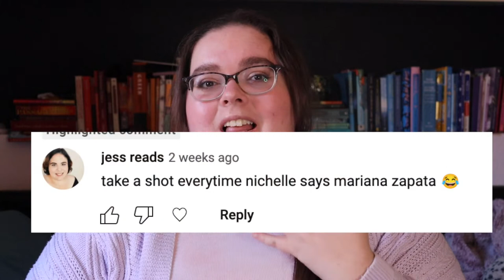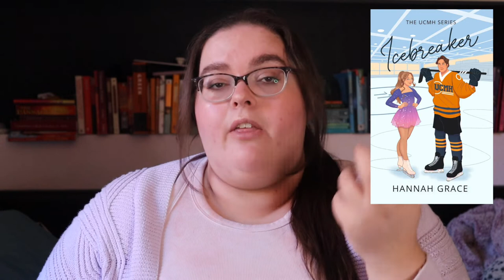My October Reading Wrap Up // Horror & Romance Reads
I only read horror and romance in October; there were some hits and some misses.

Books Mentioned
Hide by Kiersten White
Sundial Catriona Ward
Just Like Mother by Anne Heltzel
Things Have Gotten Worse Since We Last Spoke by Eric LaRocca
When Gracie met the Grump (KU) by Mariana Zapata
Icebreaker (KU) by Hannah Grace